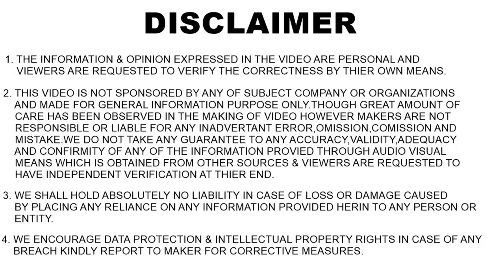Tata Cars August 2020 Discount Offers | Discount on cars in india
Discount on tata cars 2020 | 1 Lakh Discount Offer | Indepedence Special Offers
Upto 1 Lakh Discount on TATA cars
More Informative Videos in July-